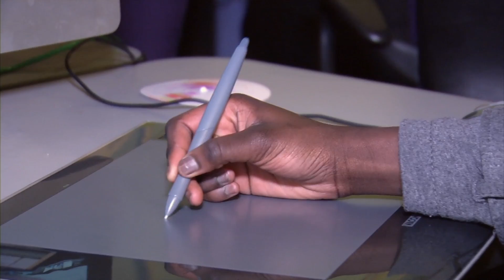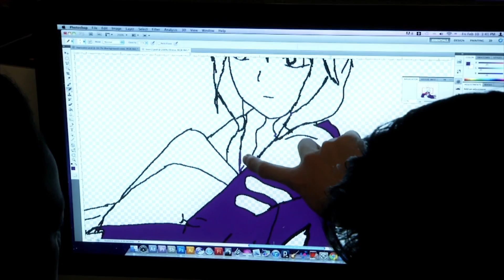The Clubhouse: Explore, Create, Collaborate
The Clubhouse provides a creative and safe out-of-school learning environment where young people from underserved communities work with adult mentors to explore their own ideas, develop skills, and build confidence in themselves through the use of technology.

Using the "original" Clubhouse as a model, The Clubhouse Network supports 100 community-based Clubhouses around the world, providing young people with access to resources, skills, and experiences to help them succeed in their careers, contribute to their communities, and lead outstanding lives.